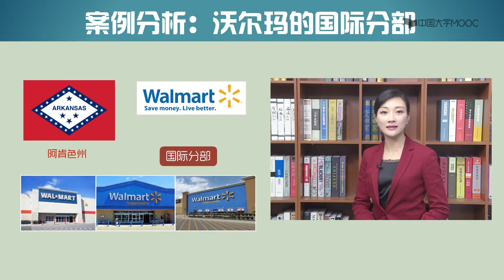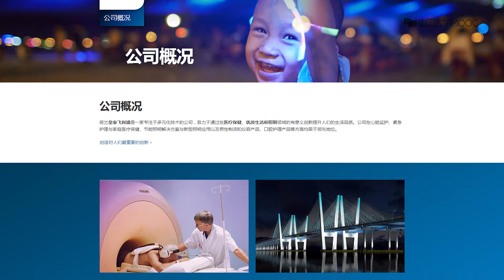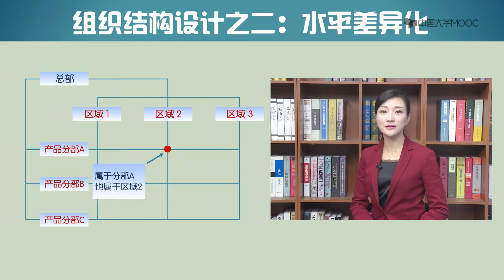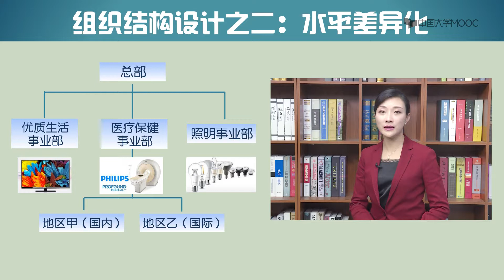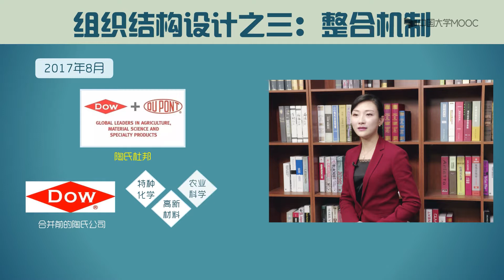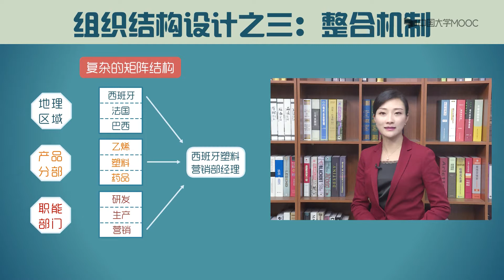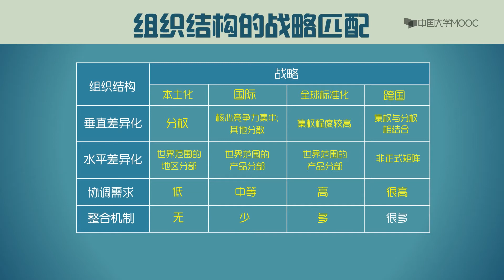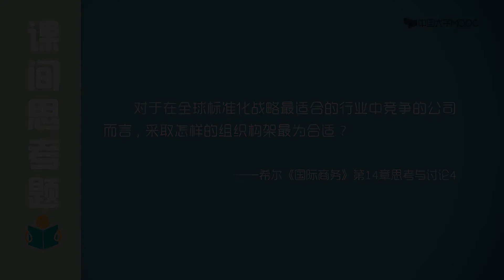第12讲战略与组织结构视频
播放列表名称：MIB国际商务

01
国际商务环境
本篇将帮助您了解当前国际商务的环境与趋势。其中包含了贸易战对全球价值链的冲击、我国新的外商投资法的出台、营商环境的优化、国际商务与文化及伦理等问题。
课时
1.1 全球化与GVC发展
1.2 对外开放中的营商环境
1.3 文化与国际商务
1.4 国际商务中的伦理
02
国际商务创新
本篇着重讨论了国际商务领域的创新。主题包含了数字经济的发展及特点、跨境电商创新、新贸易理论的主要观点、一带一路倡议下企业国际化的机遇与战略等问题。
课时
2.1 数字经济与跨境电商创新
2.2 新贸易理论
2.3 一带一路与企业国际化
03
国际金融概览
本篇聚焦于国际金融领域，通过清晰的理论讲解和丰富生动的案例，讨论了外汇市场和汇率风险的管理、国家间汇率制度的差异，以及全球资本市场的益处和风险等问题。
课时
3.1 外汇风险管理/上
3.2 外汇风险管理/下
3.3 汇率制度比较
3.4 全球资本市场
04
国际企业竞争
本篇展现出一幅企业国际动态竞争的精彩图景，包括从国际企业战略开始进行深入的分析，到对应于不同战略的组织结构选择、海外市场进入模式的比较、如何提升出口业绩等等。
课时
4.1 国际竞争战略
4.2 战略与组织结构
4.3 海外市场进入
4.4 提高出口业绩
05
全球价值链运营
本篇围绕国际企业在价值链不同环节运营的主题，切实的讨论了自己生产还是外包的零部件来源决策，设计营销组合、人员配备政策和跨国资金转移这些有用的国际企业管理领域的问题。
课时
5.1 零部件来源决策
5.2 设计营销组合
5.3 人员配备政策
5.4 跨国转移资金